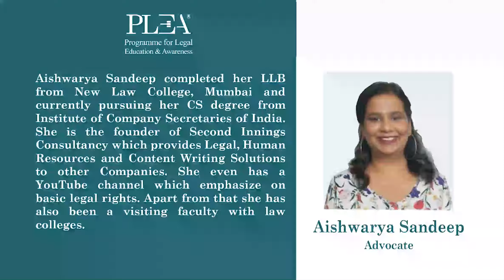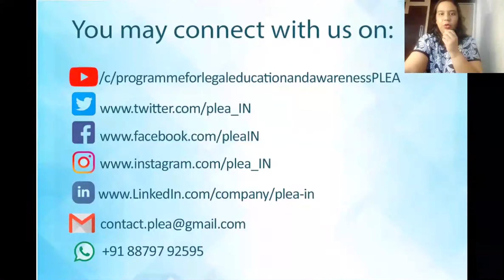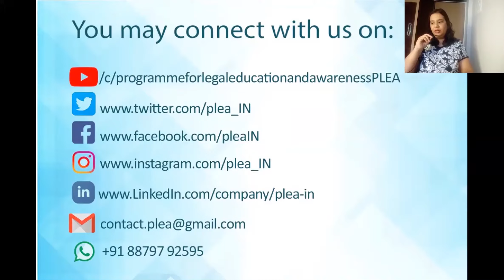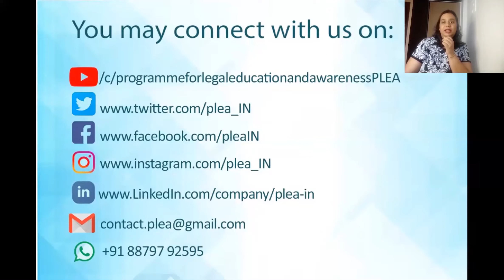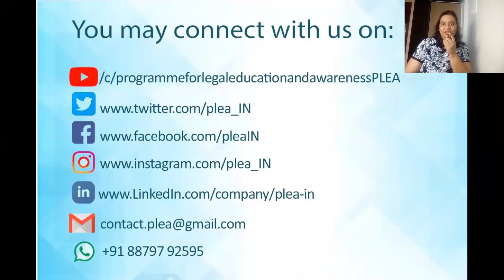Career Prospects in Legal Writing by Aishwarya Sandeep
The pandemic has been difficult for all professions equally. With all the faculties adopting the Digital World overnight, the scope of work at the entry-level has almost vanished. Simultaneously, it has opened new doors in every profession. Digitization also requires content, thus young lawyers can seize an opportunity in a modern career such as legal content writing. Just like any other content creation, even legal content writing requires a set of skills to be developed. The webinar covers basic understanding of legal content writing such as the knowing the target audience, being mindful of the attention span and understanding of sociology along with the legal framework of a particular topic. Furthermore, the webinar explains the challenges faced in legal writing, job opportunities, useful insights for standing out and for starting your own blog post.

00:00 Introduction
03:11 Legal Content Writing
07:07 Important aspects
12:36 Skill set required
21:28 Job opportunities
23:40 How to start your own website
24:35 Q&A
38:26 Internship opportunities